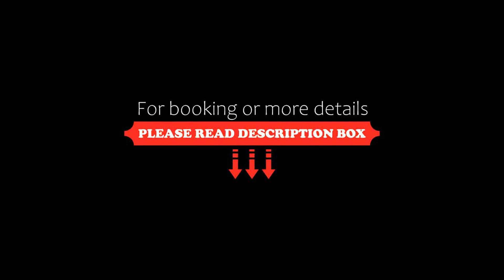Hotel Zum Bär, Quedlinburg, Germany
About Property:
You're eligible for a Genius discount at Hotel Zum Bär! To save at this property, all you have to do is sign in.
This family-run hotel in Quedlinburg town centre offers country-style rooms and a large breakfast buffet. Set in the historic Market Square, it is a 10-minute walk from Quedlinburg Train Station.
Hotel Zum Bär has 2 buildings, each with a charming timber-framed exterior. All rooms include a minibar, Wi-Fi access, and a modern bathroom.
Traditional German food and a variety ...
Property Type: Hotel
Address: Markt 8/9, 06484 Quedlinburg, Germany
Searching For
1. Hotel Zum Bär - Quedlinburg - Germany
2. Hotel Zum Bär - Quedlinburg - Germany Address
3. Hotel Zum Bär - Quedlinburg - Germany Rooms
4. Hotel Zum Bär - Quedlinburg - Germany Amenities
5. Hotel Zum Bär - Quedlinburg - Germany Offers and Deals
Audio Credit:
Track Title: Subway Dreams
Artist: Dan Henig